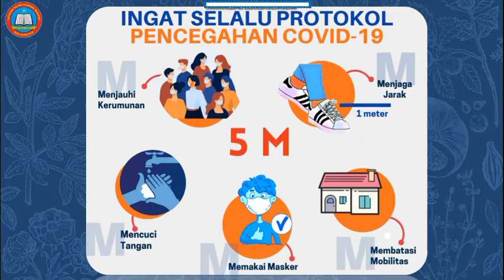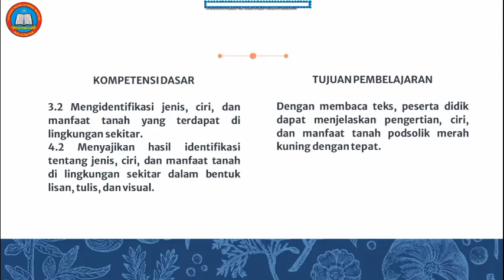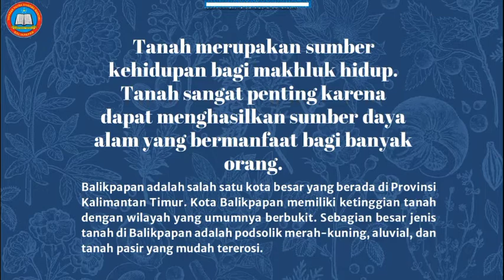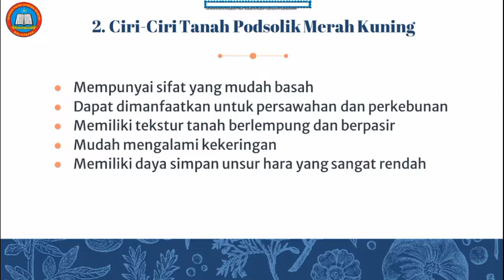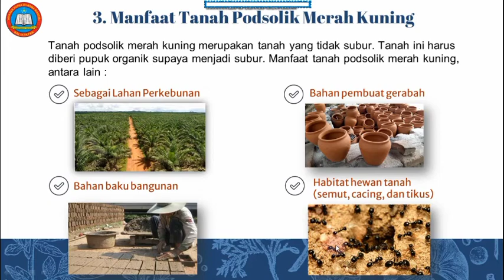Pembelajaran PKLH Bab 2 Pertemuan 1 | Kelas 3